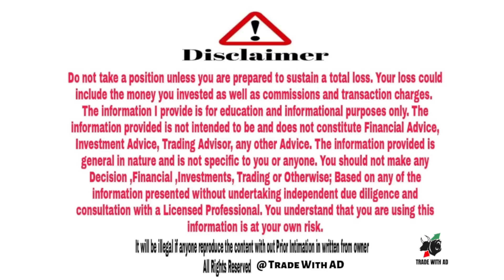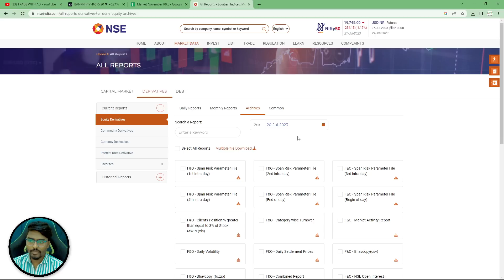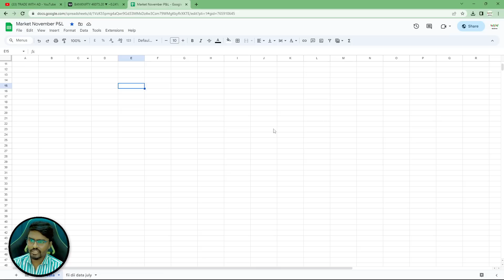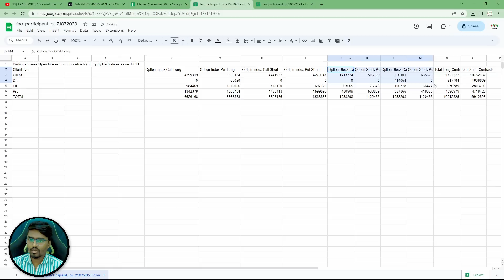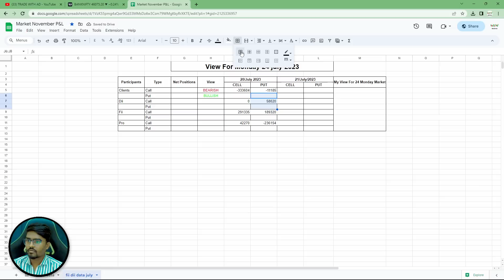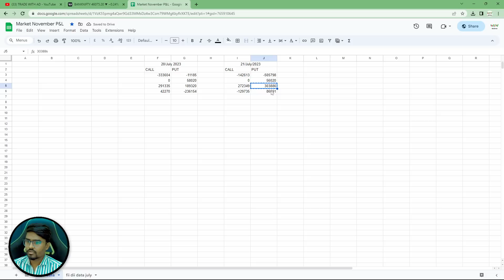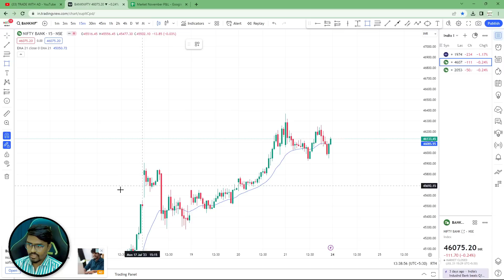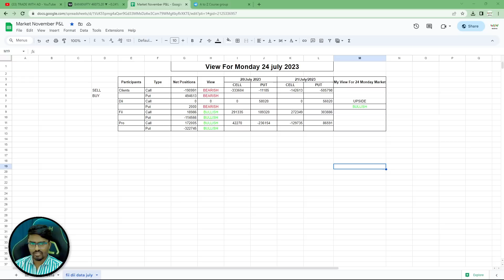How To Read FII & Dii Data | బిగ్ ప్లేయర్స్ ఓపెన్ పొజిషన్స్ ఎలా తెలుసుకోవాలి | Trade with AD